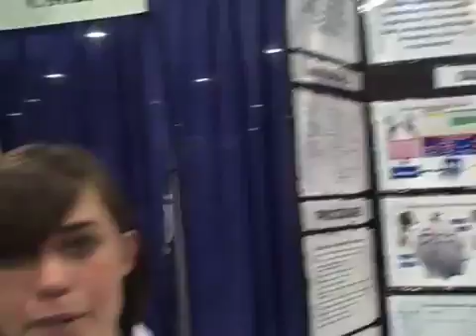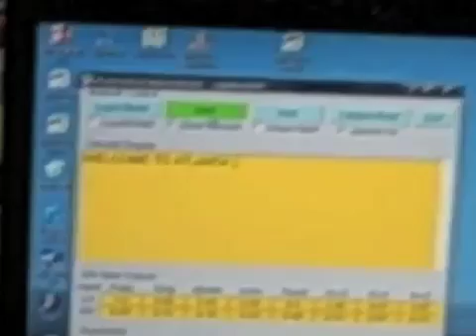ISEF 05 - Data Glove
Video from the Intel International Science and Engineering Fair 2008 in Atlanta, Georgia. Project title: "Application of Real Time Neural Networks for Use with Data Gloves" by Colby Wilkason.